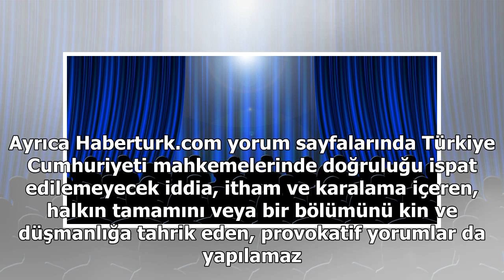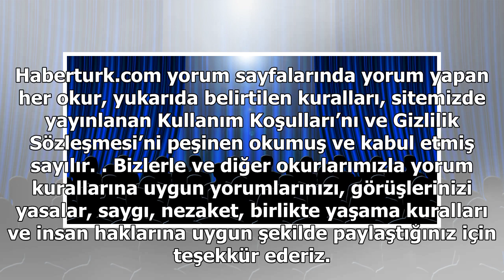Suudi Arabistan'da 35 yıl sonra ilk sinema salonu: Kadın-erkek ayrımı olmayacak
Değerli Haberturk.com okurları. Haberturk.com ekibi olarak Türkiye’de ve dünyada yaşanan ve haber değeri taşıyan her türlü gelişmeyi sizlere en hızlı, en objektif ve en doyurucu şekilde ulaştırmak için çalışıyoruz. Yoğun gündem içerisinde sunduğumuz ...